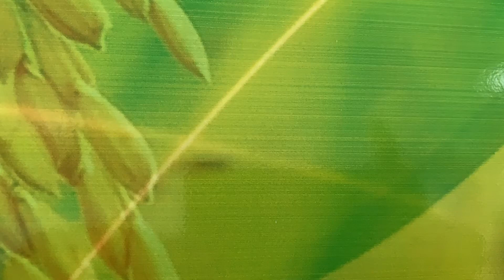ทางหลวงหมายเลข2 อำเภอแก่งคอย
ทางหลวงหมายเลข2อำเภอแก่งคอย
ถนนมิตรภาพ
อำเภอแก่งคอย จังหวัดสระบุรี
อำเภอแก่งคอย
จังหวะสระบุรี
สระบุรี
โรงงานปูนซิเมนต์